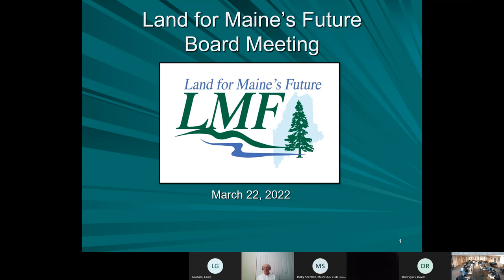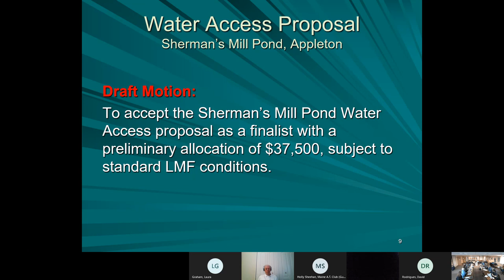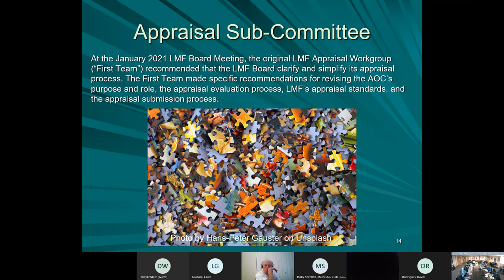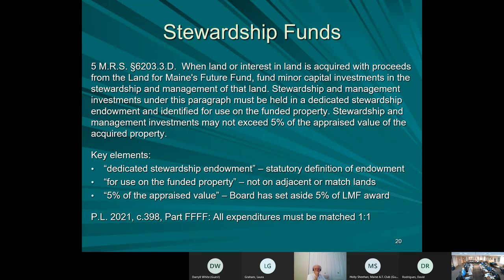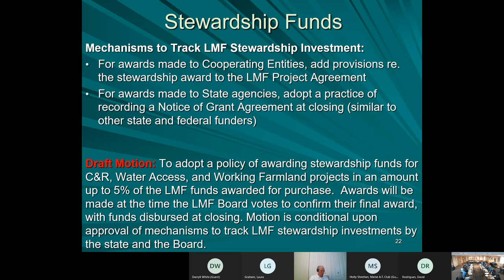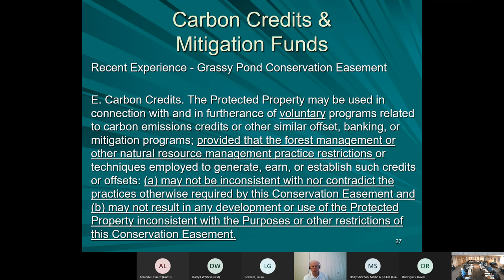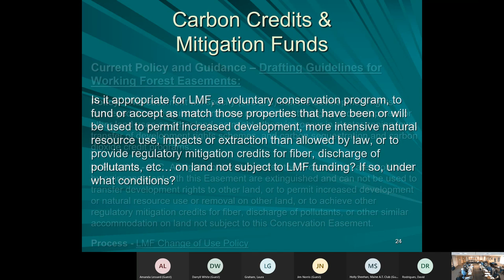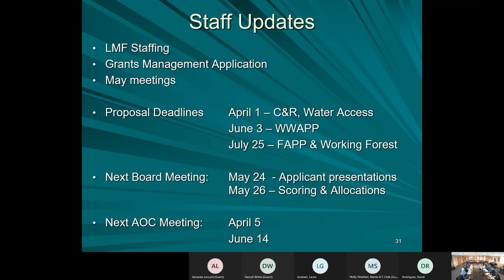LMF Board Meeting - March 22, 2022